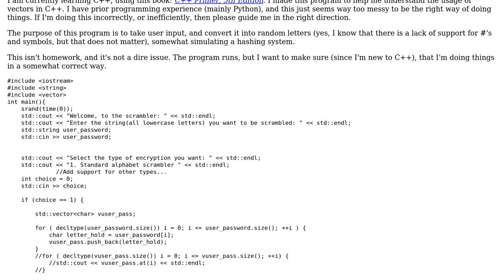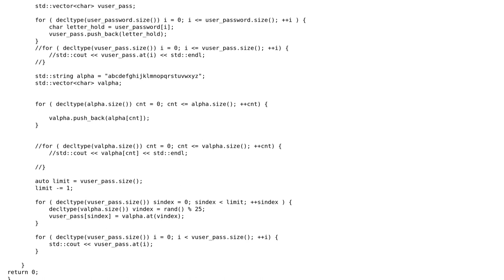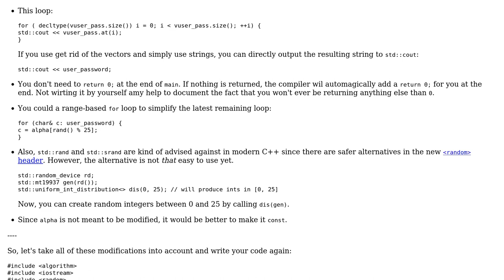Simple alphabet scrambler --- usage of vectors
With thanks & praise to God, and with thanks to the many people who have made this project possible! | Content (except music & images) licensed under CC BY-SA | Music | Images & others | With thanks to user Morwenn user Jamal user FrigidDev and the Stack Exchange Network Trademarks are property of their respective owners. You are responsible for your own actions.